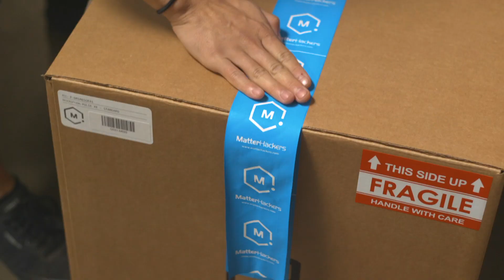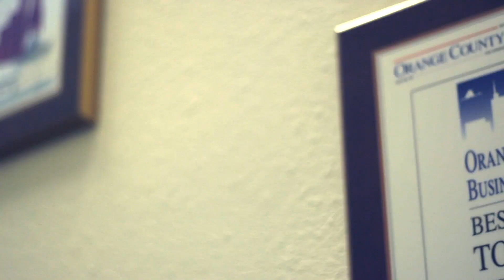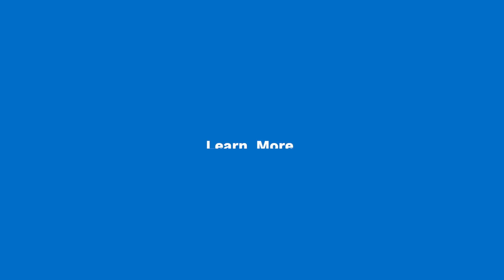Welcome to MatterHackers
Welcome to MatterHackers - your one-stop-shop for everything digital manufacturing, including 3D printing, CNC milling, laser cutting/engraving, and more!